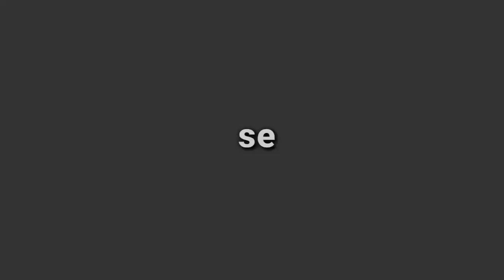local Cricket | serudhur vs vicc nagai | cricket ball tournament | leather ball cricket match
cricket match

time start 3.30 PM end 6.15

scc 148 /10 19.5 over
vicc 113/8    20 over

cover ball local cricket match  heighlights

match location velanganni serudhur ground .

entertainment purpose

video making only own content and majority of sports videos in our channel

cricket , kabaddi,  volleyball, hockey, football or any sports we support our game and match telecast in a7 combo music in a7 sports it is our brand channel.

local cricket tournament or cover ball, tennis, stumper ball match will telecast heighlights on this channel. a7 combo music proved to say we support sports.